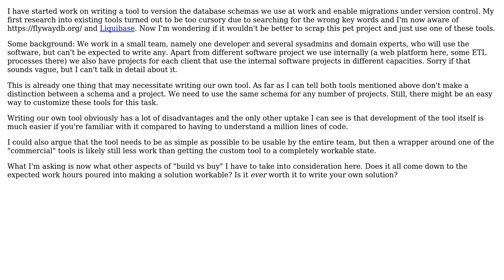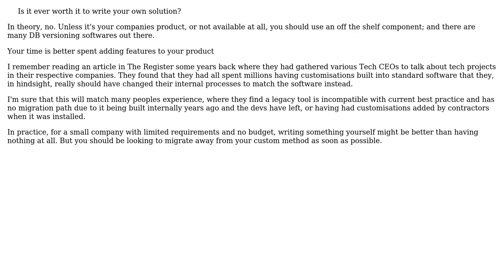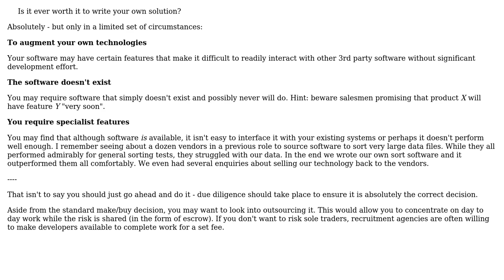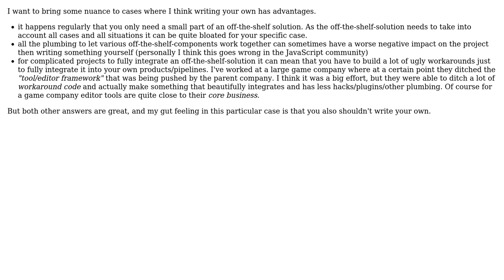Software Engineering: Am I right in writing our own database migration/versioning software?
With thanks & praise to God, and with thanks to the many people who have made this project possible! | Content (except music & images) licensed under CC BY-SA | Music | Images & others | With thanks to user winkbrace user Robbie Dee user Ewan user Etienne Ott user Dirk Boer and the Stack Exchange Network Trademarks are property of their respective owners. You are responsible for your own actions.